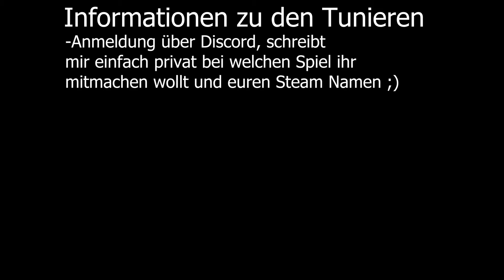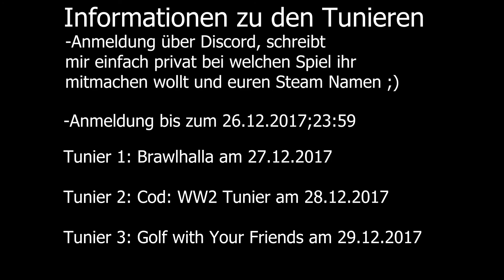Legendäre Tuniere ende Dezember: Alle Daten und Infos!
Anmeldungen über:
Einfach Privat Steam Namen und Spiel schreiben :)

Wege, um mich zu unterstützen:

1: Immer aktiv am Start sein und mich wissen lassen, dass meine Videos und Streams cool sind ;)

2: Eure Spiele über Instant Gaming kaufen und bevor ihr das tut, einfach diesen Link anklicken:
Einfach Link anklicken und dann das gewünschte Spiel suchen und kaufen :)
Instant Gaming ist eine super Seite, um Spiele Keys günstig zu erhalten. Die Seite ist absolut sicher, günstig und schnell. Es ist eine Win - Win Situation wenn du dir deine Spiele dort kaufst, da es für dich super günstig wird und über meinen Link bekomme ich eine kleine Provision :)

(Falls du mich außerhalb des Streams noch etwas unterstützten möchtest, wofür ich unendlich dankbar bin! ;))

Lautsprecher: (neuere Version, meine gibt es nicht mehr zu kaufen.)